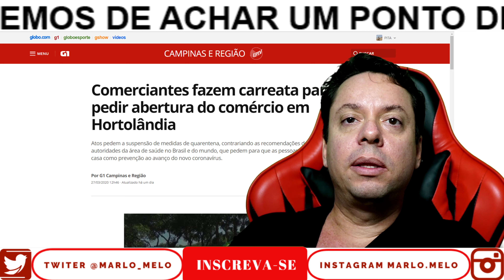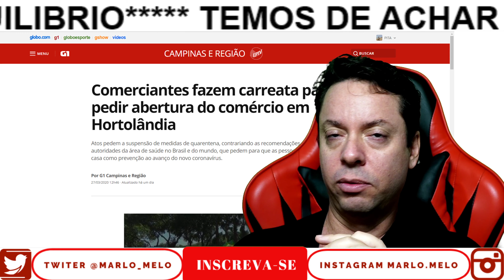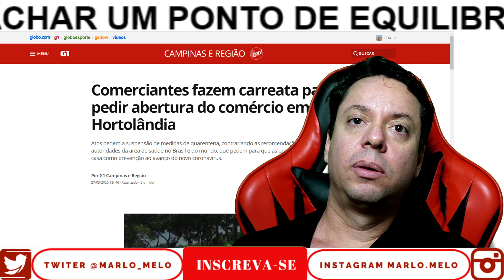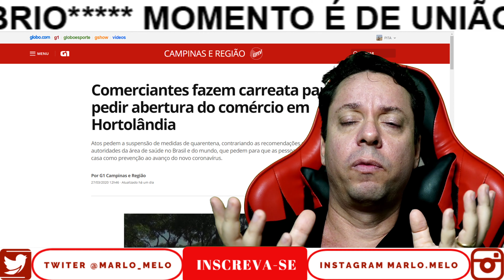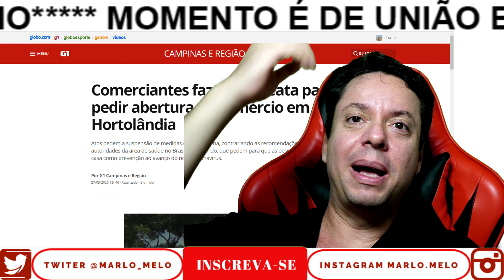Bolsonaro x Governadores no Brasil qual melhor estrategia abertura ou fechamento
Descrição:

Onde compro meus produtos na AMAZON  recomendo segue links
O melhor em tecnologia
Lançamentos com preço bom
Produtos mais vendidos
Melhores livros em promoção
Alexa produto fantástico compre no link abaixo
Mais produtos que recomenda na Amazon preço bom e entrega rápida compre no link abaixo ou deixe no seu carrinh ate fazer a compra.
Base para notebook
Fundo Verde Elgato
Smartphones Xiaomi tops
Camera Canon  SL3
Tripes
Melhores Eletronicos da Amazon
Tudo em informatica preço bom e entrega rapida

carreata contra fome comercio fechamento de lojas empregos